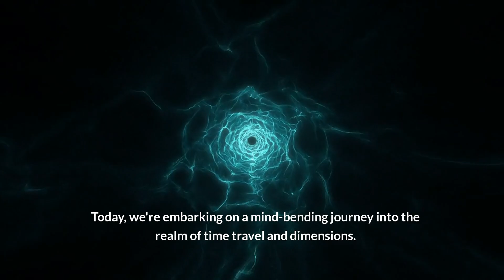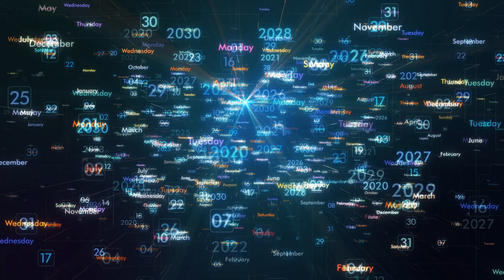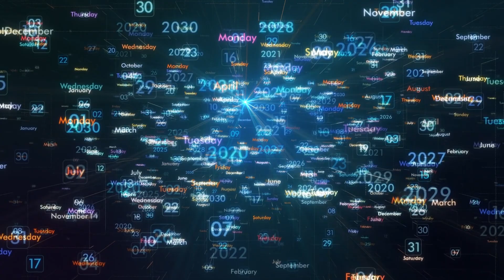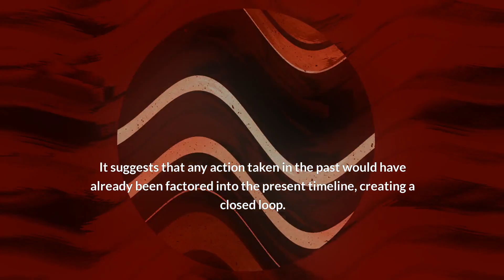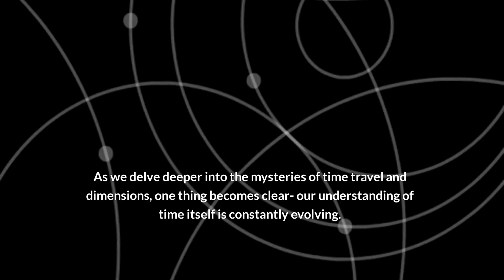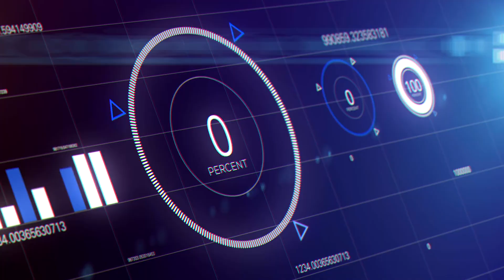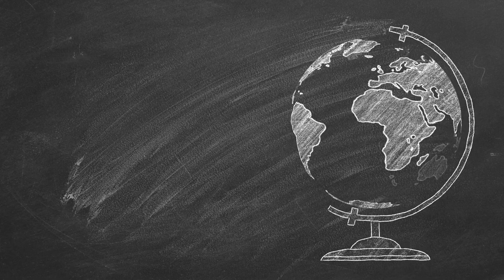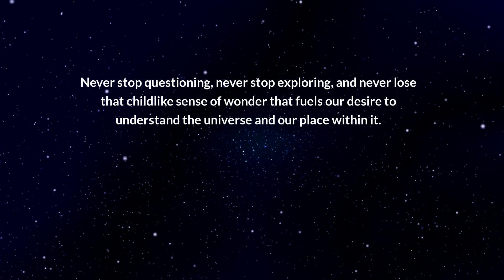How Different Dimensions Impact Time Travel Perception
Explore the fascinating connection between different dimensions and the perception of time travel in this thought-provoking video. Learn how the concept of time travel could vary across various dimensions and gain insights into the potential implications for the year 2024. Delve into the intricate relationship between dimensions and time travel and expand your understanding of this captivating topic. Join us on this journey through the realms of theoretical physics and unravel the mysteries of how dimensions affect time travel.